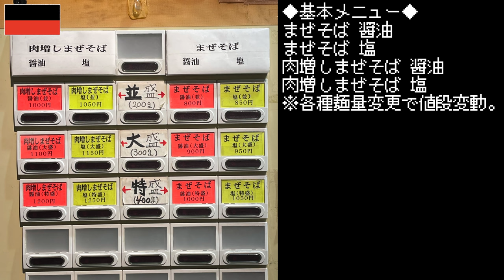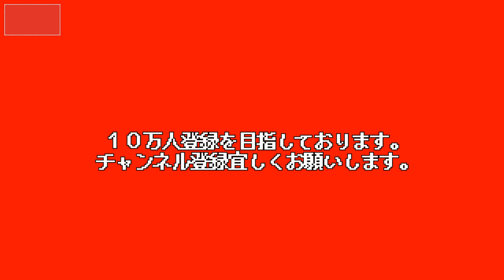アキバで二郎系まぜそば専門店の本気を食らってきた。デュフ！【麺処MAZERU】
今回は、アキバでオープンから１０年、常に行列の出来る二郎系まぜそば専門店へ！
醤油と塩の二択で１０年もお店を構えるというのが人気の証。
キラキラにとろける豚やモリモリのアブラの上に乗る卵黄など、
見た目からして間違いないフォルムに大興奮間違いなし。

秋葉原二郎系まぜそばの威力をご確認ください。

〜BGMの出典〜
オープニング
『8-bit Title』